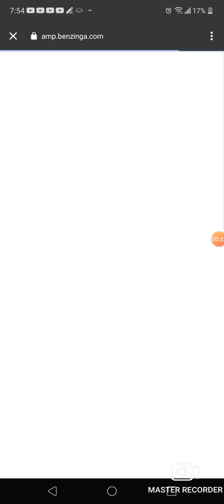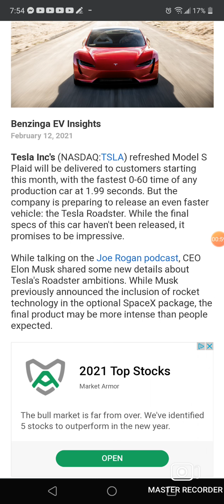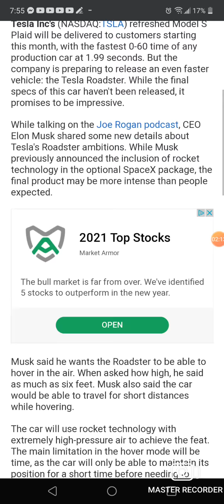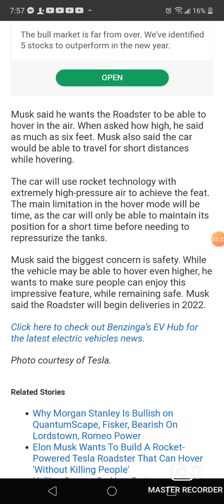Big news my cash app stock family